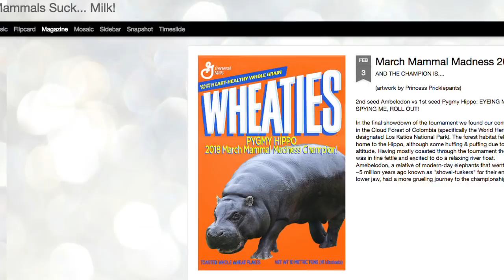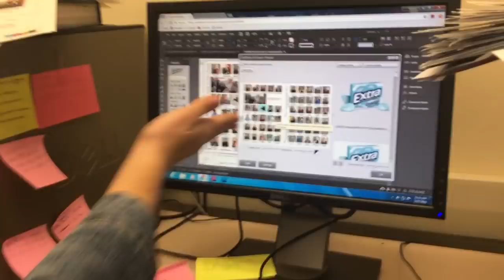MHS INFO - Episode #21 - April 13, 2018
YEARBOOK PROMO
Special thanks for Sophie Showers

SHAKESPEARE PROMO
Produced by Luke Wassong
Additional footage provided by Lily Ross

MARCH MAMMAL MADNESS
Produced by Matt Marcus and Lucas Pearson

VISITING ARTIST B ROLL
Shot by Leah Roffman & Emily Rios